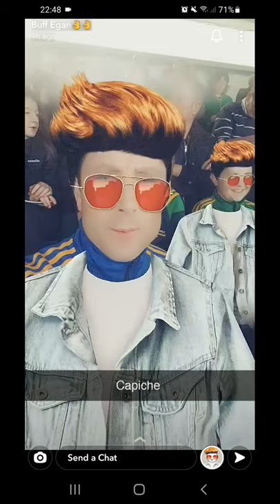Buff Egan TV 2021: Clare Senior Hurling Final - Ballyea vs Inagh/Kilnamona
Cusack Park Ennis